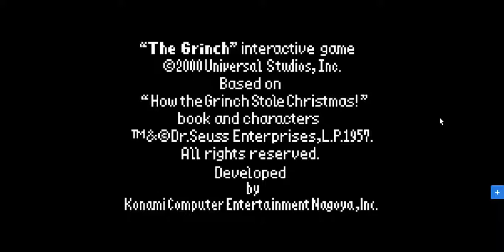12 Days of Vampsmas Day 9 | The Grinch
Welcome to Day 9 of The 12 Days of Vampsmas! Today I play The Grinch and collect a lot of presents and avoid all of the Whos.

* I was originally going to play Pokemon Sweet for today, but I couldn't get the game to load.